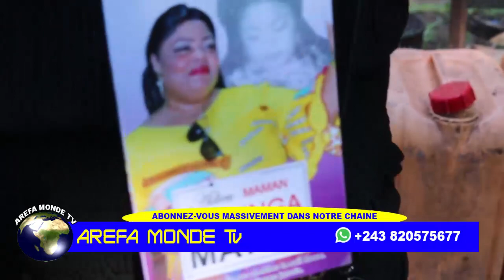BOTALA NDENGE MASALI MATOU SAMUEL NA MATANGA YA MWASI NA YE PASI